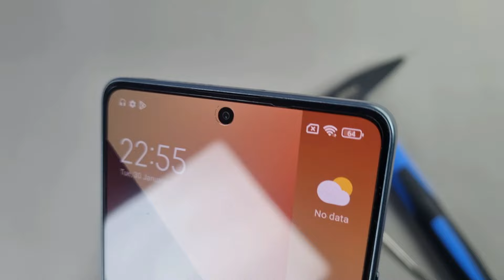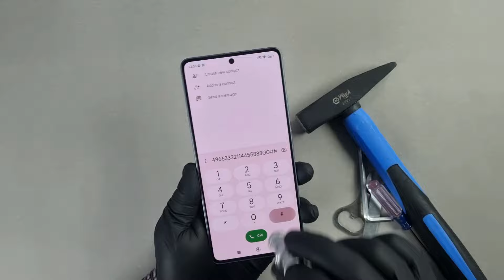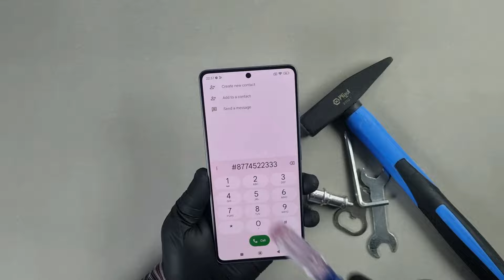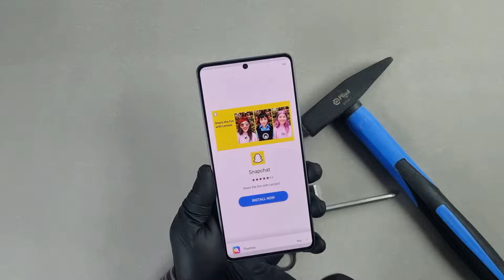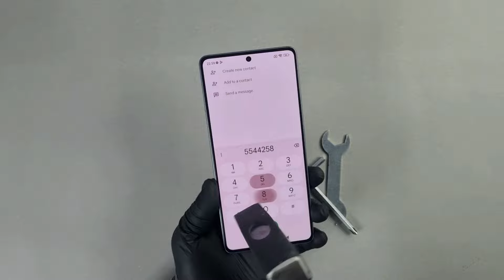Redmi Note 13 Pro Gorilla Glass 5 & Screen Scratch Test | Durablility Test